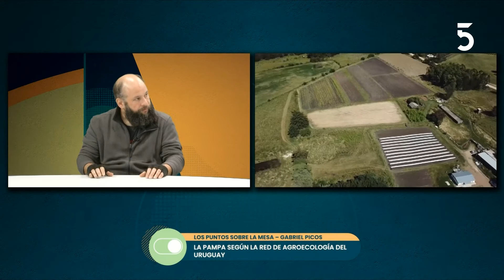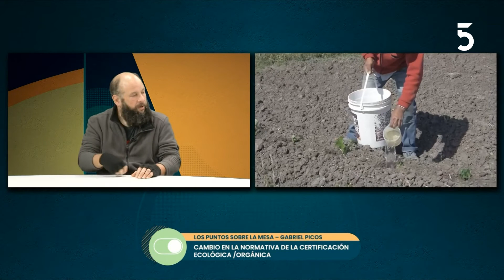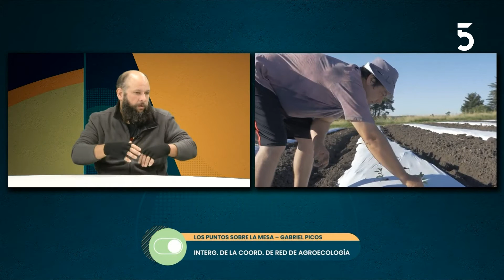Gabriel Picos | Modo País | 02-08-2022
Con Gabriel Picos, integrante de la Red de agroecología, hablamos en ModoPaís sobre los cambios en las normativas de la certificación ecológica/orgánica y cómo afecta al reconocimiento de los sistemas participativos de garantías. Además, del plan nacional de agroecología.